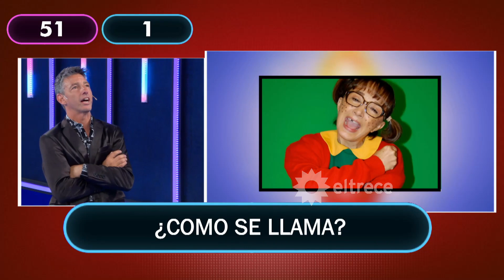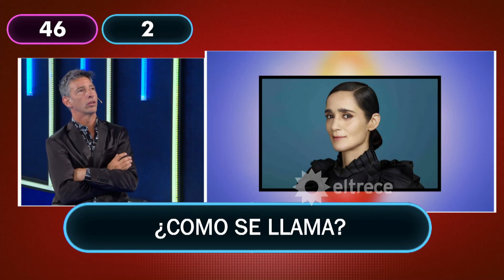El comentario de Chino D´Angelo que hizo llorar de risa a Mariana Fabbiani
Momento emitido el viernes 11 de diciembre de 2020 en Mamushka.